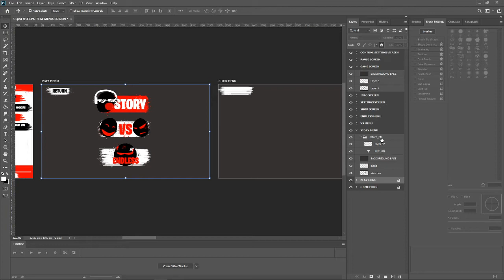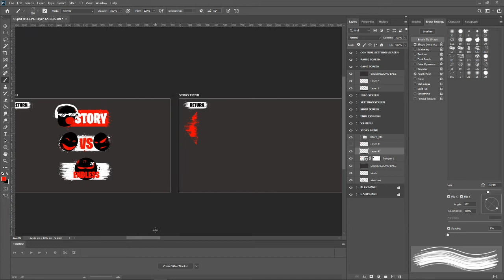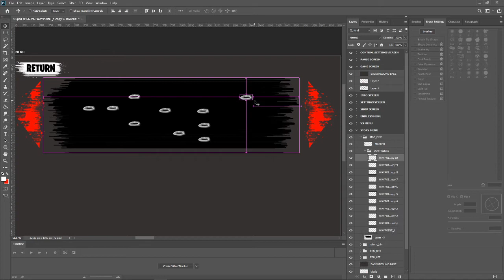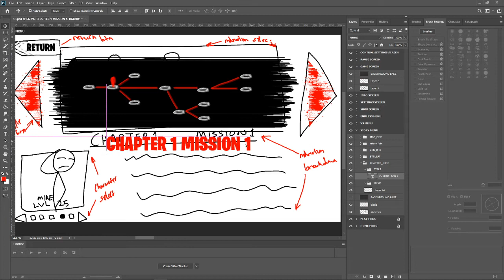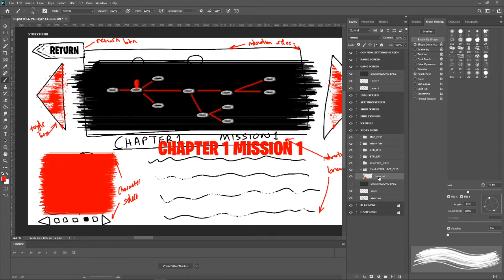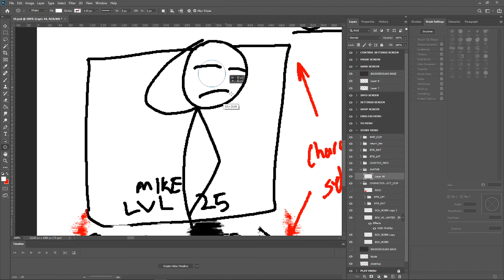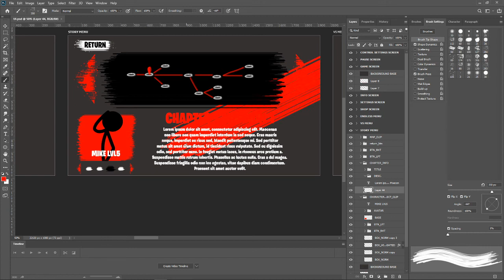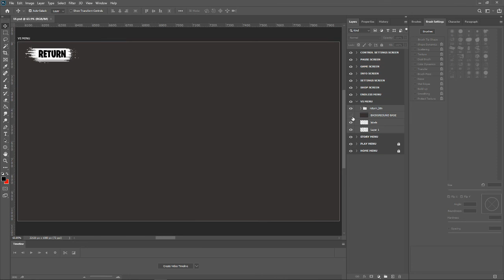NSANE STICKS_beta game design timelapse_4_ Story Menu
Time lapse of me designing the story menu for my soon to be released game, NSANE STICKS (look forward to it).